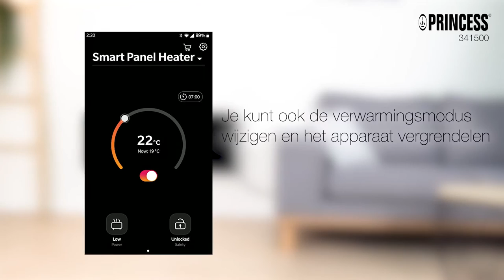Smart Glazen Paneelverwarming - Specificaties - Princess 341500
Ultra luxe paneelverwarming die zorgt voor verwarming van je woonkamer, kantoor of zolder
Eenvoudig te bedienen via het display of je smartphone via de HomeWizard Climate app
Dankzij het slanke en moderne design past hij perfect in elk modern interieur
Laat de paneelverwarming automatisch aan en uit gaan door schema’s in te stellen in de app of maak gebruik van de timerfunctie.
Deze compacte kachel is ideaal als bijverwarming en kan zowel staand als aan de wand bevestigd worden